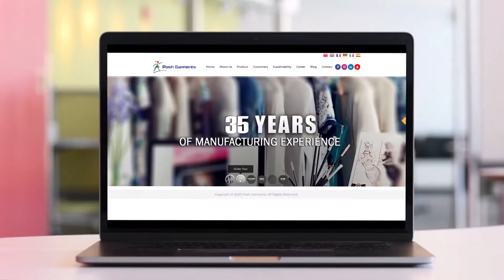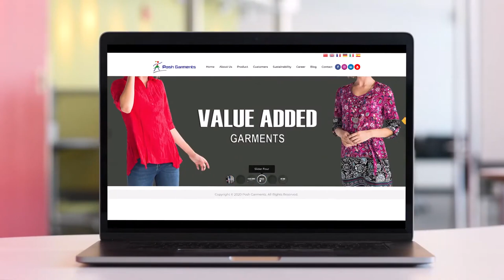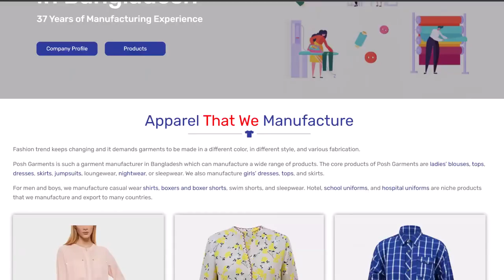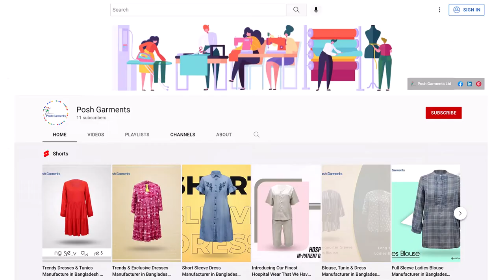Posh Garments Ltd's SEO Success with Khan IT: Wasim Zakariah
🌟 Watch as Mr. Wasim Zakariah, Director of Posh Garments Ltd, shares the transformational SEO journey with Khan IT. From building a search engine-friendly website to achieving a Google 1st page ranking for 100+ targeted keywords, discover how our dedicated efforts have attracted numerous foreign clients to Posh Garments Ltd.

🔍 Key Highlights:
Impressive Keyword Rankings: Achieving first-page rankings on Google for over 100 targeted keywords.
Global Client Acquisition: How enhanced online visibility led to an increase in international clientele.

📈 What We Cover:
- Search Engine Friendly Website Development
- Strategic SEO Implementation
- Expanding Global Clientele through SEO